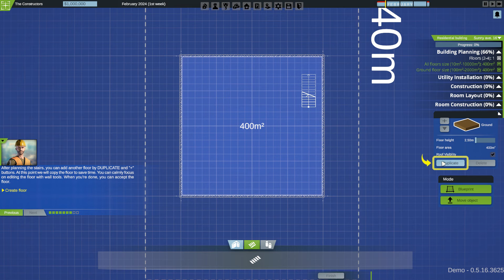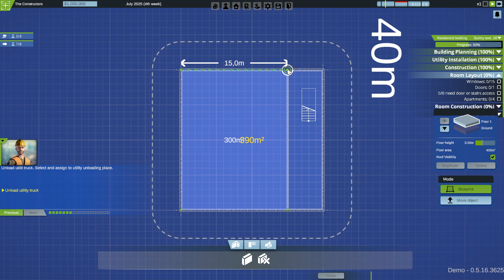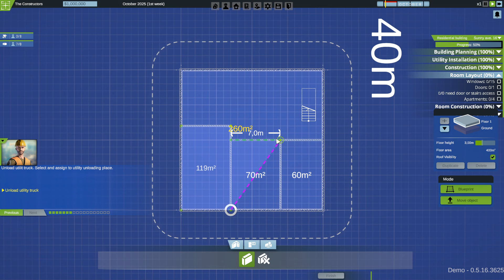THE CONSTRUCTORS DEMO . FAITES VOS PLANS ET LE FAIRE CONSTRUIRE PART VOS OUVRIERS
*INSTANT GAMING*